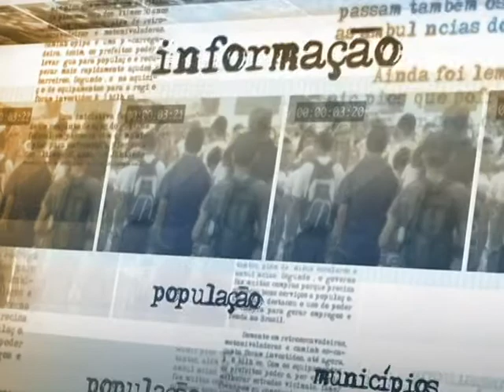Agendamento de caminhões contribui para escoamento da safra sem fila de espera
DIRETO DA FONTE  - 24.02.14: Nesta segunda-feira, os ministérios da Agricultura, Pecuária e Abastecimento, dos Transportes, e da Secretaria de Portos debateram os impactos do escoamento da safra de grãos 2013/2014 nas vias de acesso terrestre ao Porto de Santos. O ministro de Portos, Antonio Henrique Silveira, afirmou que a reunião foi feita para ajustar soluções além do agendamento de caminhões no Porto de Santos para contribuir com o melhor escoamento da safra e evitar filas de espera.